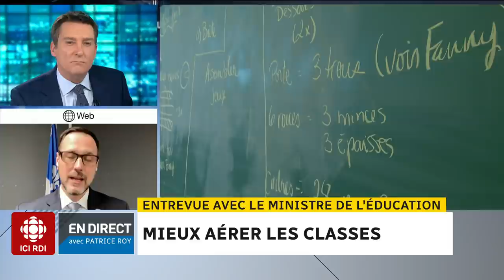COVID-19 et retour en classe au Québec : entrevue avec Jean-François Roberge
Retour à l’école : une classe fermera-t-elle s’il y a un cas de COVID? Des tests rapides seront-ils distribués dans les écoles? Les masques N95 en milieu scolaire seront pour qui? Que feraient des parents appelés en renfort dans les écoles?

Entrevue avec Jean-François Roberge, ministre de l’Éducation au Québec.